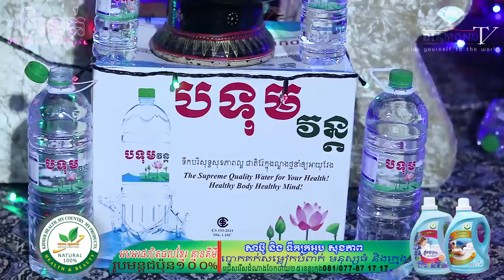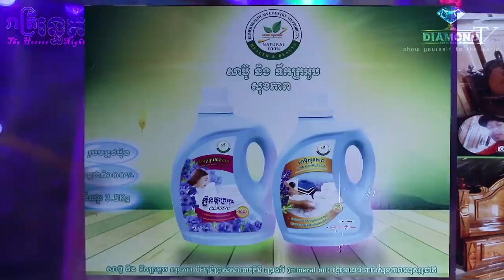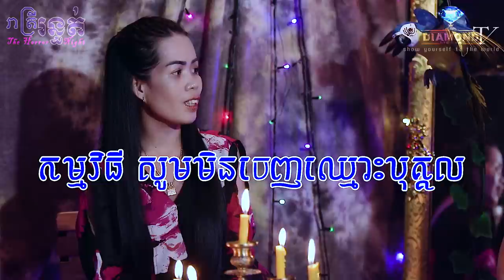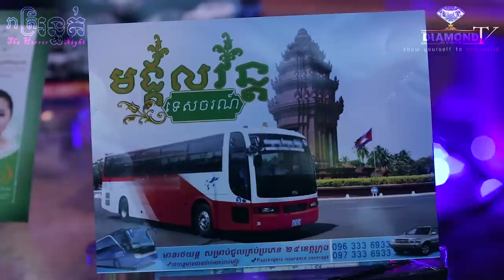ច្បាស់ពេកហើយ 😱 គាត់ជាអ្នកជួយដោះ អាប ជាប់បន្លា និងជួប ខ្មោចរន្ធះបាញ់ 💀🙋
👉យប់នេះម៉ោង៩ ជួបជាមួយ ប្អូនស្រី ស្រីណា_ស្រីណា មកពីខេត្តកំពង់ធំ ដែលជាអ្នកជួបផ្ទាល់
ឧបត្ថម្ភដោយ
- VP ធម្មជាតិ
- សាប៊ូសុខភាព
- ទឹករ៉ែធម្មជាតិ បទុមវន្ត
- ផ្ទះអីវ៉ាន់
=មានផ្សាយជូន រាល់ថ្ងៃអាទិត្យ ម៉ោង 9:00 នាទីយប់ 😱💀🙋
-​សម្រាប់អ្នកដែលចង់ចែករំឡែករឿងដែលធ្លាប់ជួបផ្ទាល់
-សម្រាប់អ្នកដែលចង់ ឧបត្ថម្ភៈ
សូមទំនាក់ទំនងតាមលេខខាងក្រោមនេះ